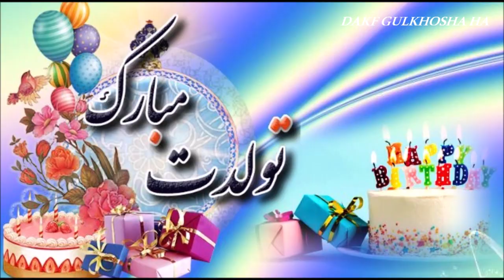Happy Birthday .... Singer : Saber Fedaie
تولدت مبارک ...صدا و موزیک...صابر فدایی